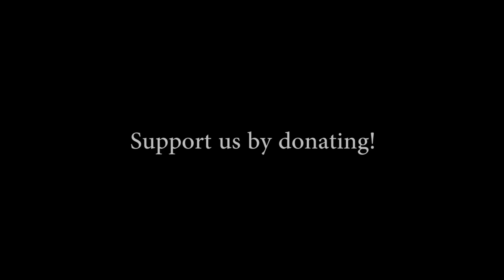(Trailer) The Long Determination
This is a trailer for The Long Determination - The Untold Story of Gays in the Military. The project is a feature-length documentary film that tells the story of LGBT service members before and after the repeal of Don’t Ask, Don’t Tell, a harrowing piece of legislation that forced members of the US military to serve in silence. The documentary film follows members of the first ever LGBT veterans group, American Veterans for Equal Rights in a delicate oral history chronicling their service, their pain, their determination and their love.